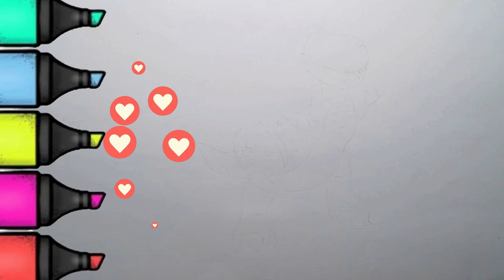3-Minute T-Rex Dinosaur Drawing Tutorial | Toy Story Edition 🦖✏️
3-Minute T-Rex Dinosaur Drawing Tutorial | Toy Story Edition 🦖✏️. Join us for a fun and creative journey in this 3-Minute T-Rex Dinosaur Drawing Tutorial inspired by the beloved Toy Story! 🦖✏️ Whether you're a beginner or a seasoned artist, this quick and easy step-by-step guide will help you bring your favorite dinosaur to life on paper in no time.

In this video, you'll learn:
- Essential drawing techniques to capture the iconic look of a T-Rex
- Tips for adding Toy Story elements to make your drawing unique
- How to use simple shapes to create a stunning dinosaur character

Grab your pencils and paper, and let's get started! Perfect for kids and adults alike, this tutorial is a great way to unleash your creativity and have some fun.

(2) Welcome to Magic Art Channel, where we believe in the power of art to enhance children's creativity and drawing skills! Our channel is your go-to destination for captivating and educational content designed to inspire young artists.

With our step-by-step drawing tutorials, even the most hesitant artists can unleash their creativity and create masterpieces. Each tutorial is animated for extra fun and easy to follow, ensuring that children of all ages can join in the artistic adventure.

But our channel isn't just about drawing; it's also a sanctuary for relaxation and focus. We offer soothing drawing videos that provide the perfect escape from the hustle and bustle of everyday life. Take a moment for yourself, unwind, and let your imagination soar as you watch our mesmerizing drawings come to life.

Whether you're looking to ignite your child's creativity, learn new drawing techniques, or simply unwind and recharge, Magic Art Channel has something for everyone. Join our artistic community today and embark on a journey of self-expression, imagination, and endless possibilities!

How to draw T-Rex from Toy Story in 3 minutes
Quick T-Rex dinosaur drawing tutorial
Easy step-by-step T-Rex drawing guide
Fast Toy Story T-Rex sketching lesson for kids
Learn to draw T-Rex with Magic Art
Simple Toy Story T-Rex drawing tutorial for beginners
T-Rex dinosaur drawing in 3 minutes
Quick and easy T-Rex art lesson
Cartoon character drawing tutorial: T-Rex from Toy Story
Toy Story T-Rex drawing tutorial for kids and beginners